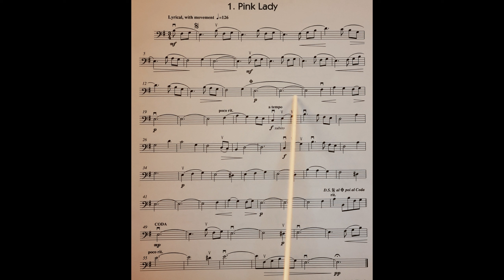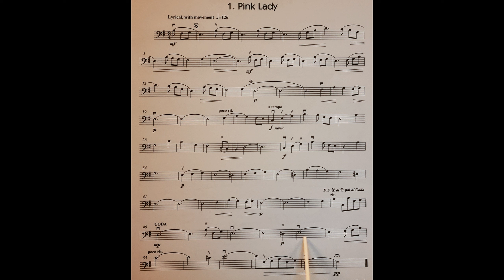1 Pink Lady piano accompaniment at rehearsal speed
The piano accompaniment for piece no. 1 in the book Jazzin' About for Cello: Pink Lady. It includes the music for the Cello to play along to and pointing to help students get used to playing with a piano. It is slower than the official recording. This is because we have found the official recording to be too fast for students when learning the pieces. It is a stepping stone to playing at full speed.